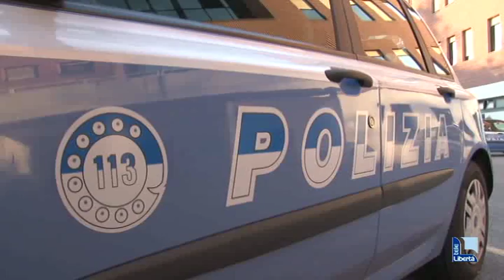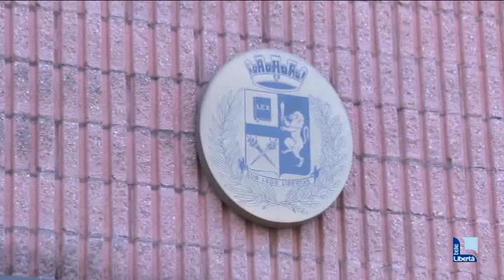Il nuovo questore è Pietro Ostuni: “Piacenza seria e laboriosa, sono molto contento di arrivare”